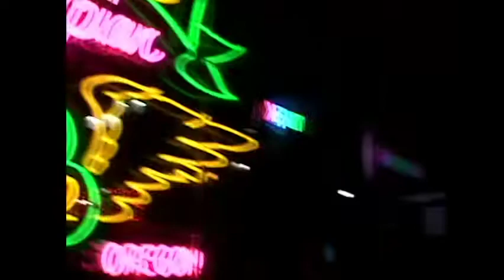live at the thesis: bird bennett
bird bennett @ kellys olympian
portland oregon
debut thesis set on handy cam

my apologies for the excessive amounts of shit i talked lmao
& imma go hit the gym so i can breathe next time lol

-bird